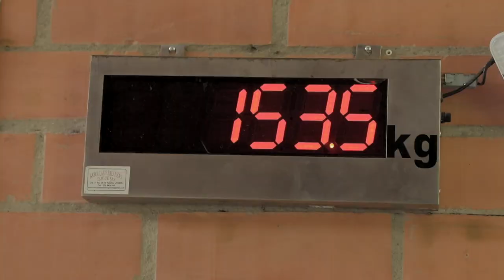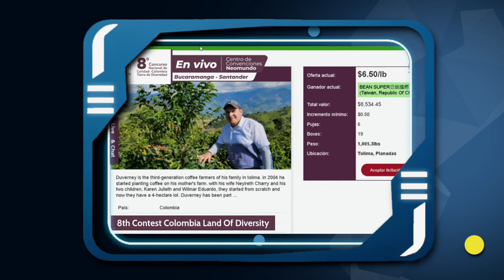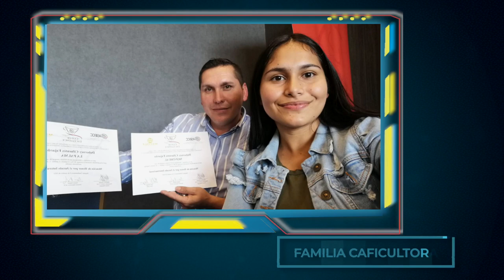Planadas Tolima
En mi aventura de esta semana, visitamos el municipio cafetero que más produce café en el departamento de Tolima: Planadas, y conocimos sobre su caficultura, sus tradiciones y su gente única, optimista y luchadora como Duberney Cifuentes  y su familia.